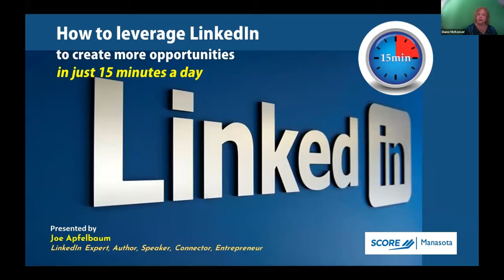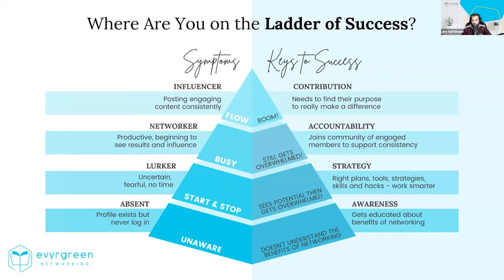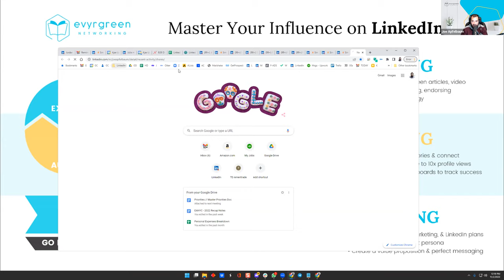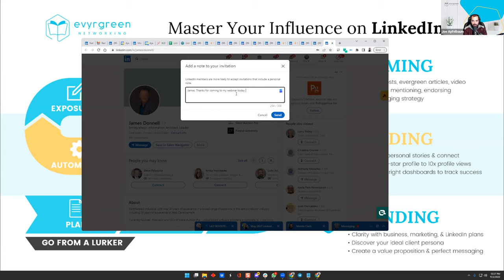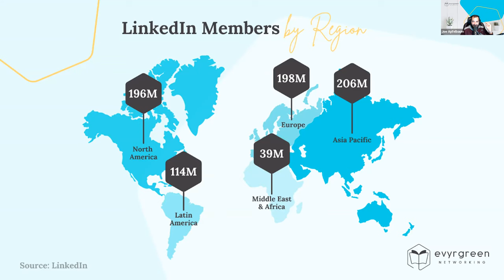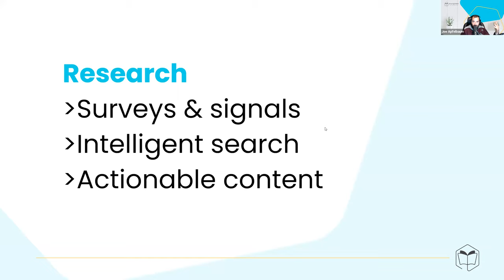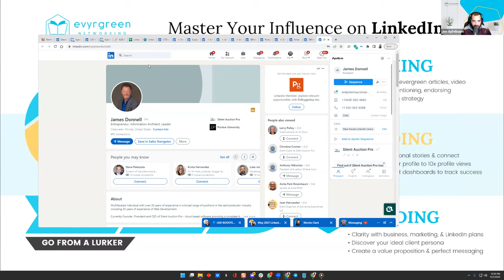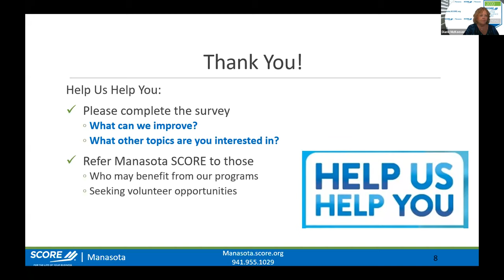How to leverage LinkedIn to create more opportunities in just 15 minutes a day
LinkedIn is the most powerful social platform because it has over 830 million users and more millionaires than any other platform.
Join our session to learn Joe Apfelbaum's unique 9 step process for success on LinkedIn.
How to get exposure, build credibility and book meetings.
Want to put LinkedIn into action and create more opportunities for your business? Join our session with Joe Apfelbaum.